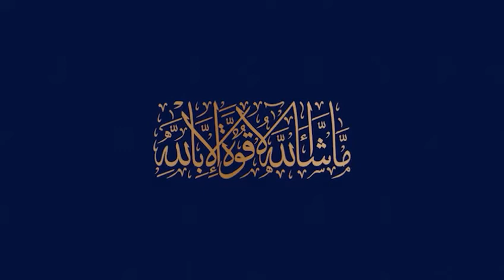Blue World City Rawalpindi Gate 3 Journey